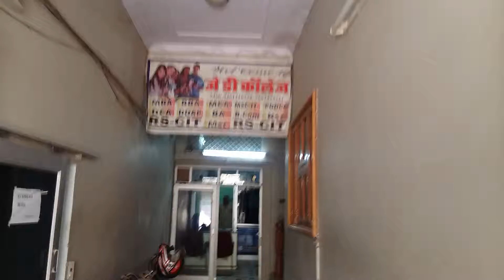32290039 JD College & Computers Merta City 2016 - Center Decoration